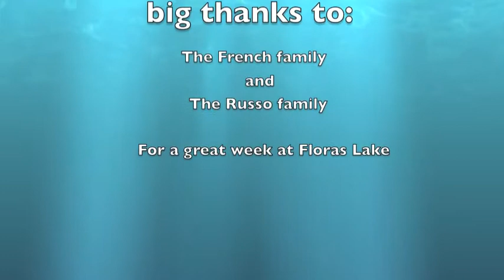floras lake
a week at floras lake oregon

no copy right infragment intended!